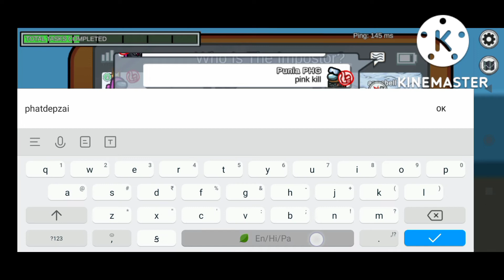doing 999 IQ play in Among Us being a crewmate and ejected imposters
so guys today we are going to do 999 IQ play in Among Us being a crewmate and ejected 2 imposters so guys I hope if you like the video then like the video and subscribe to the channel and guys I will see you in the next video si bye bye

Punia Hindustani Gamer